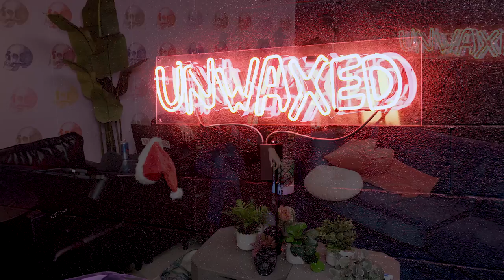Striking Out with Jack Flaherty | Episode 62 | Unwaxed Podcast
Did you know that every hot dog you eat takes off 36 minutes of your life? Well it won't stop us! Jack Flaherty joins us today to teach us how many innings are in a baseball game (there are 9), and to talk all about what it's like being a professional pitcher for the St. Louis Cardinals. He talks about what it was like being drafted to the MLB, how he feels when he's on the mound, what it's like when a teammate gets traded, and how the players date while on the road.

Unwaxed instagram: @unwaxedpodcast
Sophia's instagram: @sophiastallone
Sistine's instagram: @sistinestallone